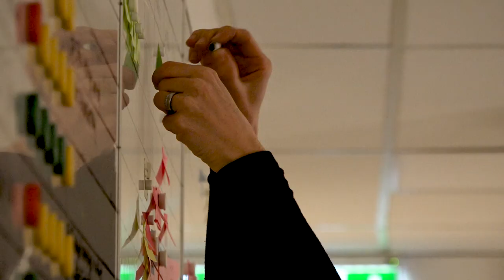Täby park – en ny stadsdel i Täby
Spännande saker är på gång i Täby park – en ny stadsdel i Täby.